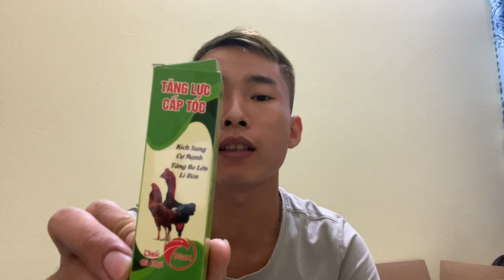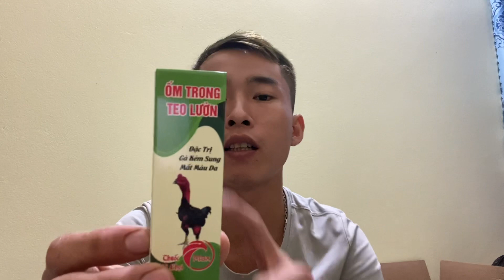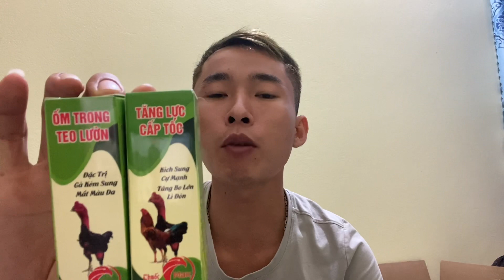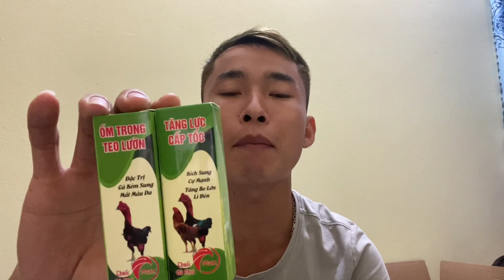Chia sẻ cách chữa gà bị ốm trong teo lườn hiệu quả 100% | Lh 0367 194 999